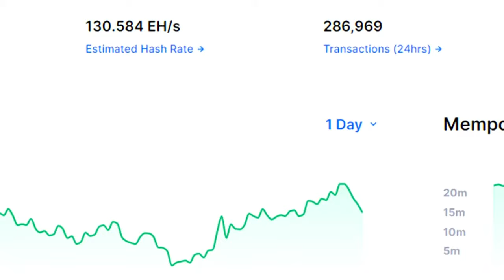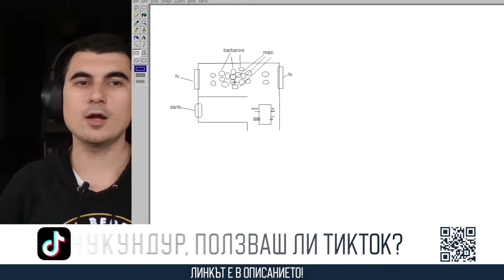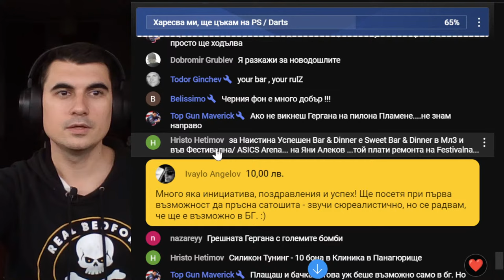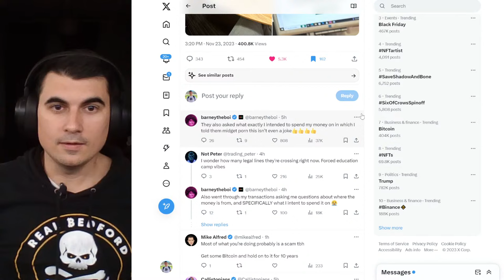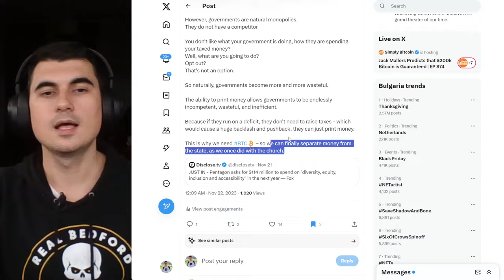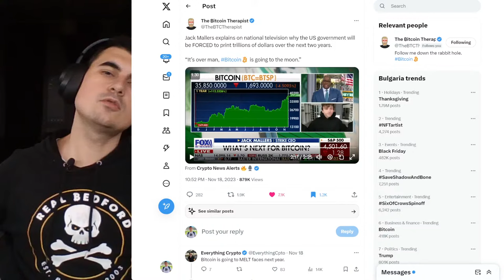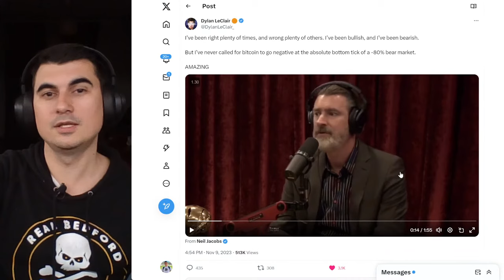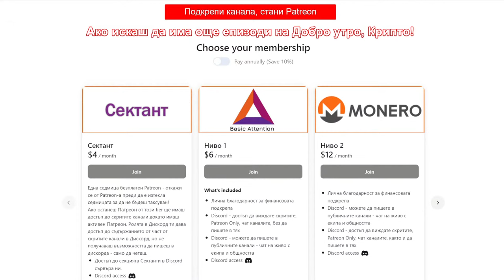CZ в затвора, а Binance пак умря - Добро утро, Крипто! епизод 430 - 23.11.2023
Закупете криптовалути от ДОКАЗАЛИТЕ СЕ борси:
1. Kraken - поддържат Lightning Network - купуваш BTC и теглиш на Wallet of Satoshi
2. Binance - 10% по-ниски такси ако се регистрирате с моя линк
3. Coinbase - Получавате +$10 БОНУС като се регистрирате през моя линк и изпълните изискванията за търгуване